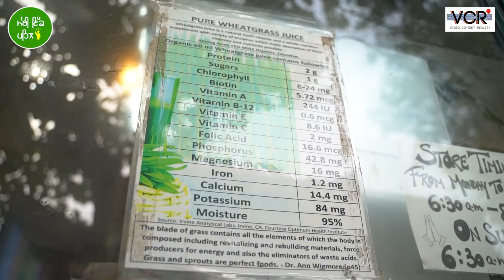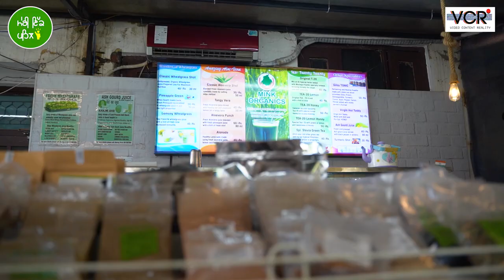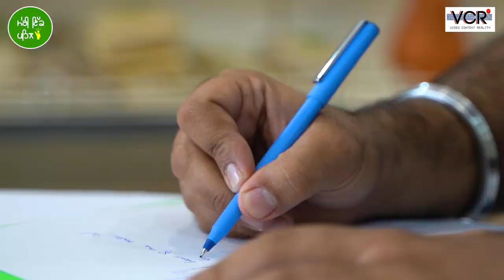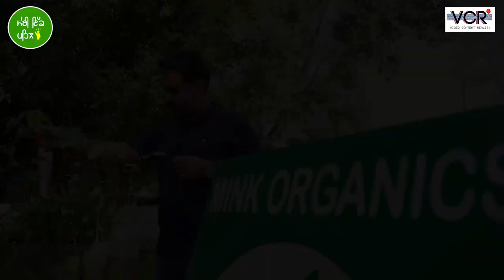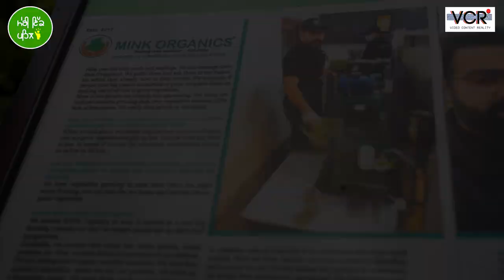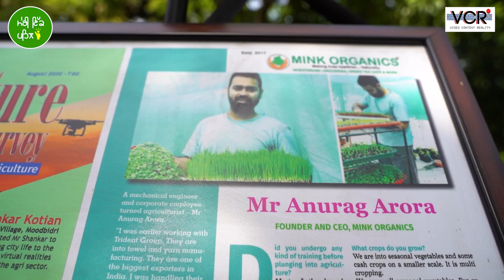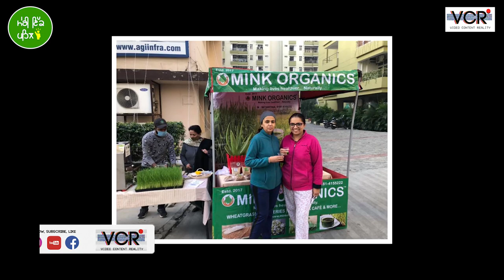Anurag Arora | Mink Organics, Jalandhar | Meri Ikk Pehal | VCR Channel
Guest: Anurag Arora
Profession: Founder/CEO: Mink Organics
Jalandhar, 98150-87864